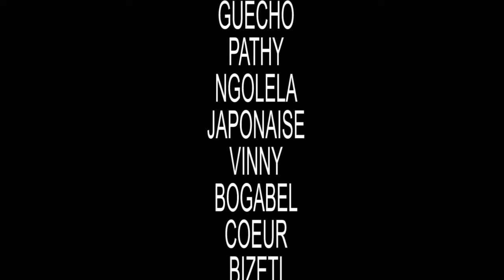NOUVEAU FILM MAKILA NANGA 4ep guecho ngolela pa serge Ma makambo pa alain flore ada mabidi Mutshopi